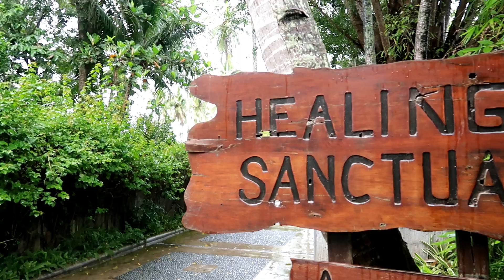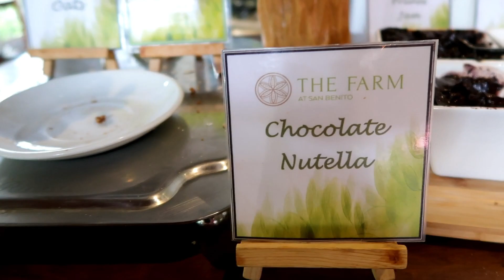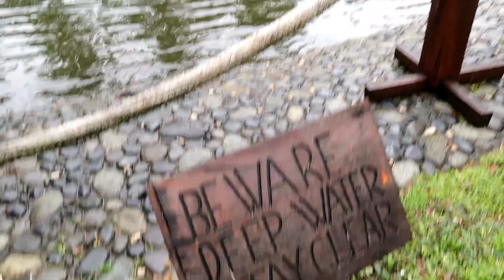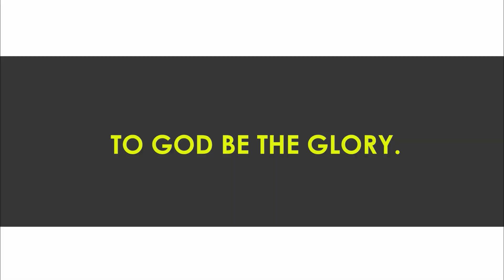INFINITY POOL | HEALING SANCTUARY | ALIVE! RESTO |THE FARM AT SAN BENITO | VLOG#3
Hi Guys, for our Vlog#3, I will show you the relaxing infinity pool, The Healing Sanctuary and Bali Lounge, and the Big Lagoon in the Farm at San Benito. In this vlog, we ate breakfast in the vegetarian resto in The Farm at San Benito, Alive Restaurant. And because it was Victor's birthday celebration we chose to eat our dinner mukbang inside our beautiful Sulu Terrace Villa, served by Alive!.

The Farm at San Benito is an Eco-luxury holistic medical wellness resort located in Southern part of Metro Manila. The place offers the best spa services, ideal place for yoga meditation. If you are vegan or health conscious The Farm at San Benito is the place to be. One of the favorite destination of famous Filipino celebrities like Isa Calzado, KC Concepcion, Marian Rivera and Dingdong Dantes and many more..

Hope you enjoy watching my travel vlog.

Be an Elite Member of my Channel Today and Enjoy the Perks of being a member, just click JOIN button below.

2.  "its fair use" No copyright is claimed and to the extent  that material may appear to be infringed , I assert that such alleged infringement is permissible under U.S. and Philippine copyright law. If you believe material have been used in an unauthorized manner, please contact the poster.
3. This Video is not associated with any company or products mentioned on the video.
4. No intention to infringe photos or audio used in this video.